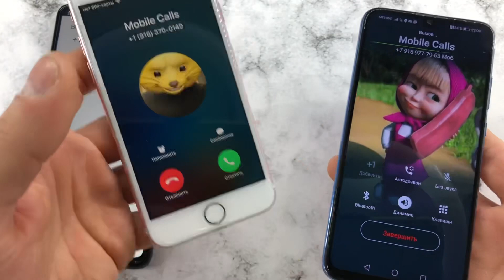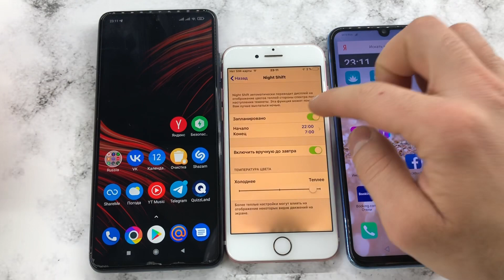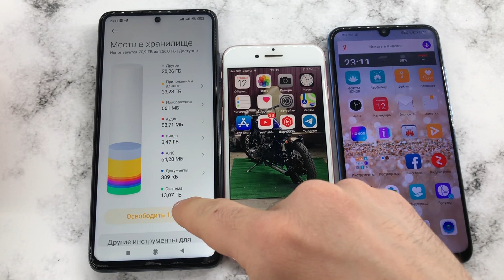Xiaomi POCO X3 Pro, Honor 10 Lite, iPhone 7/ Mobile Outgoing , Incoming Calls / Mobile Calls.